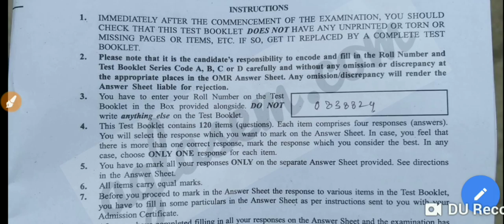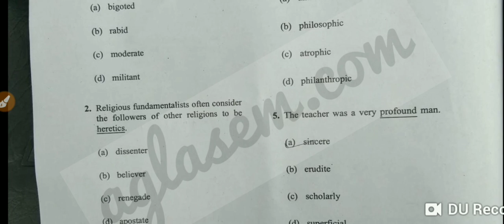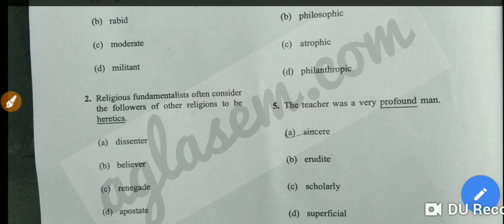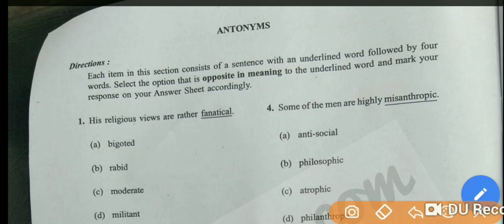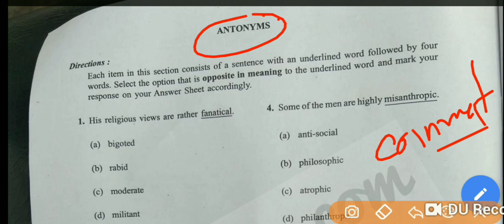CDS 1 2019 English Answer Key